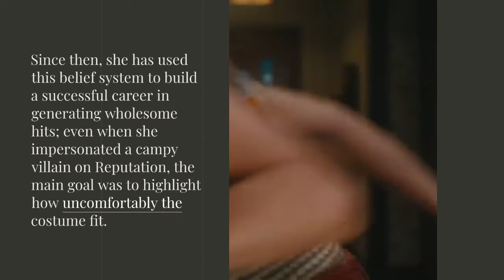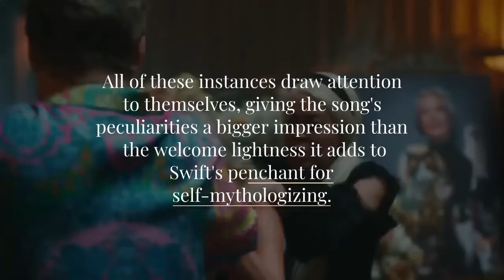On the lead single from Midnights, the pop singer addresses her personal shortcomings and refers to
Midnights, Taylor Swift's tenth studio album, is a critical and financial triumph despite being just one day old. While songs like "Lavender Haze" and "Sweet Nothing" are about love and retaliation, Swift faces up against herself in "Anti-Hero." Naturally, it has caused a stir on the internet.